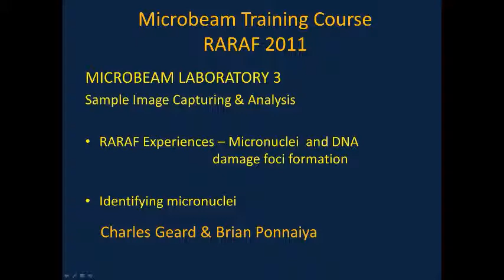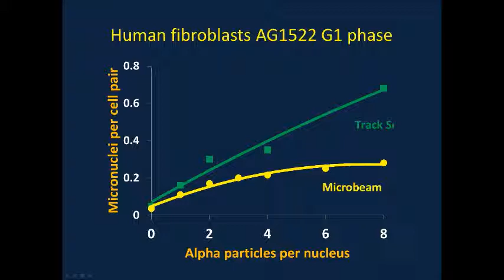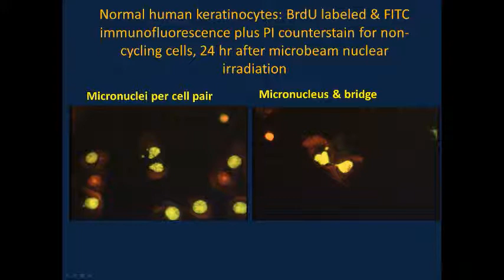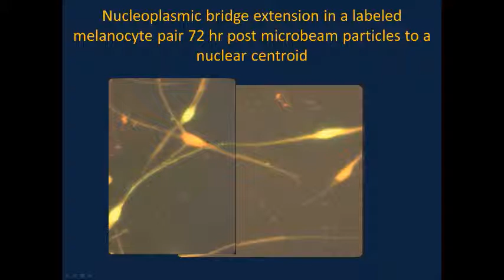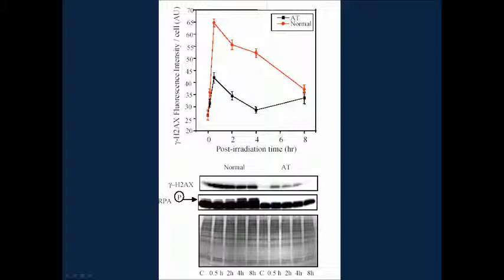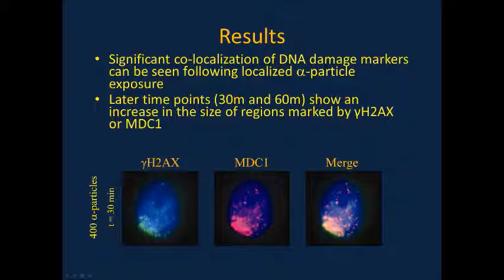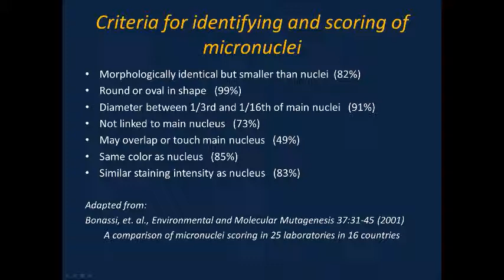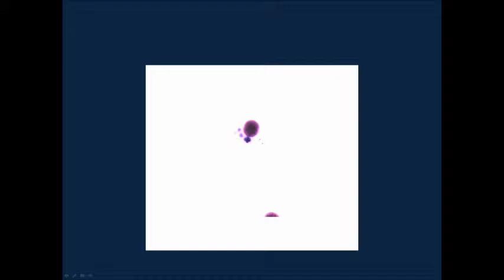Podcast: Image Analysis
RARAF Microbeam Training Course